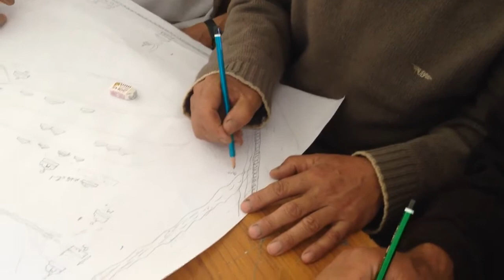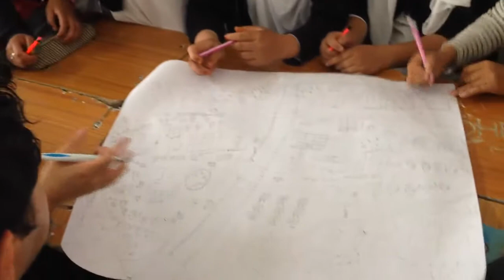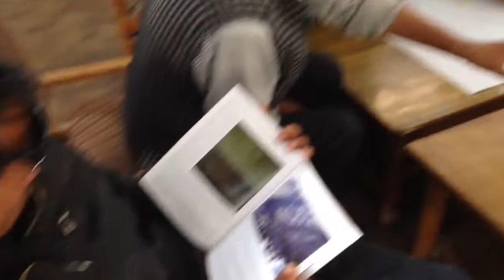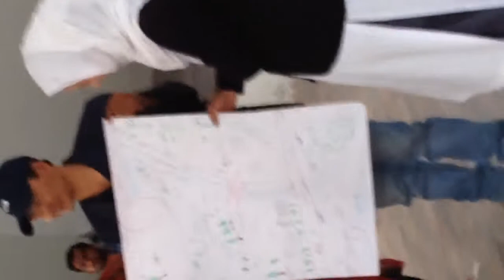Participatory Mapping (Turtuk India)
A forensic workshop was held in Turtuk, India on 6-7 July 2017 to understand community vulnerability to environmental hazards. This video is showing the local people are participating in hazard and dream mapping activities.